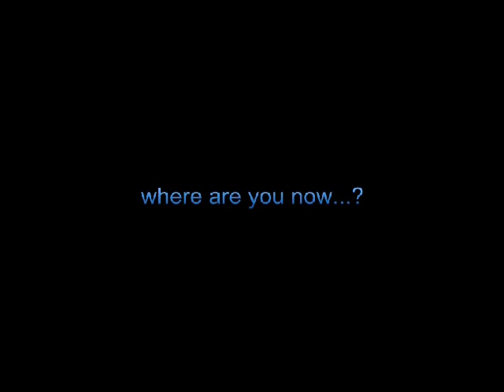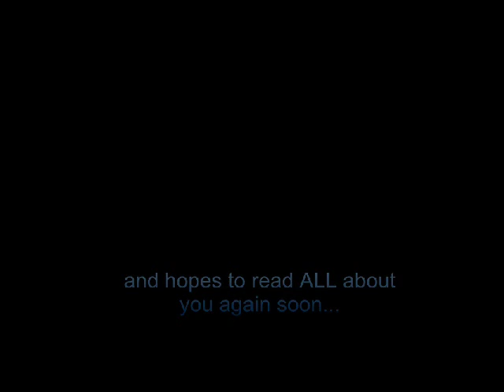Facebook reaches out to Charlie (feat.Julian Rhind-Tutt).wmv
Facebook reaches out to Charlie after he cancelled his account (feat.Julian Rhind-Tutt)